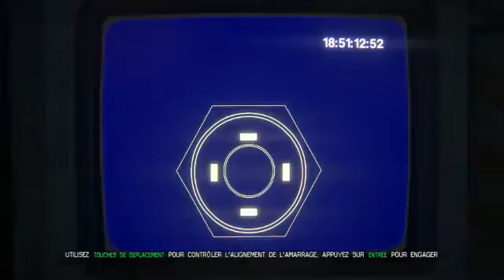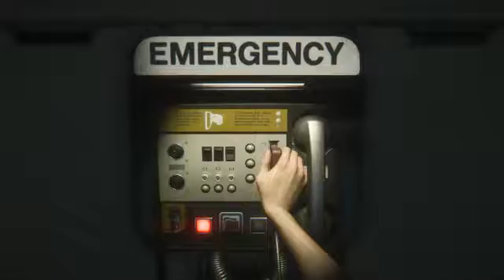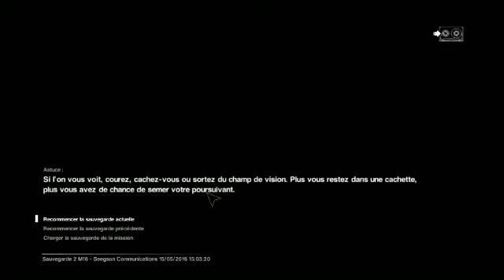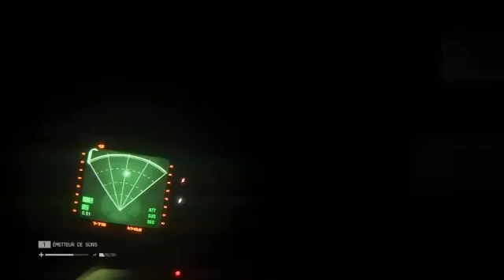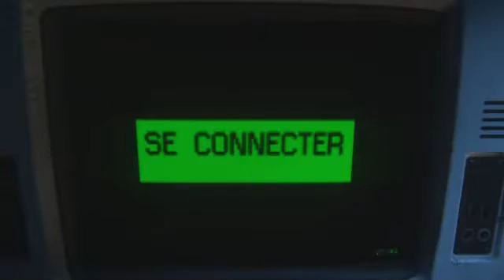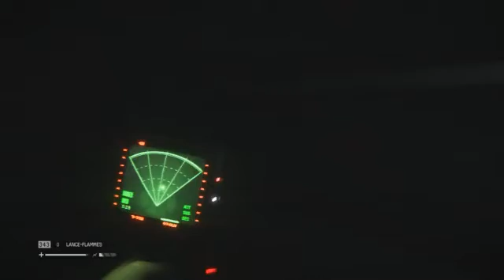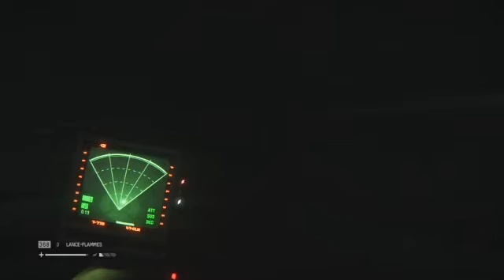ALIEN ISOLATION J'ai un probème d'un nouveau jeu DOOM